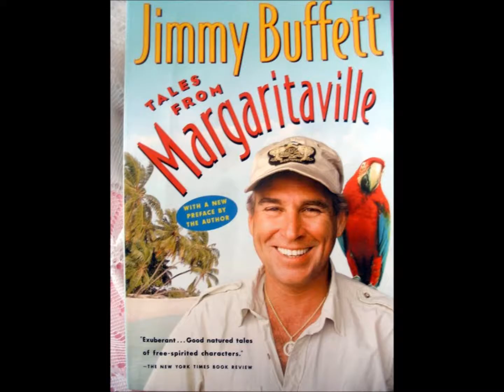JIMMY BUFFETT Margaritaville